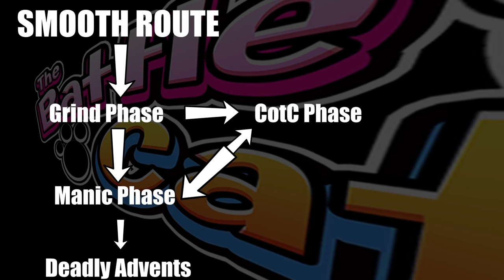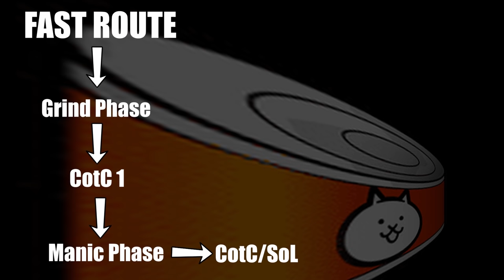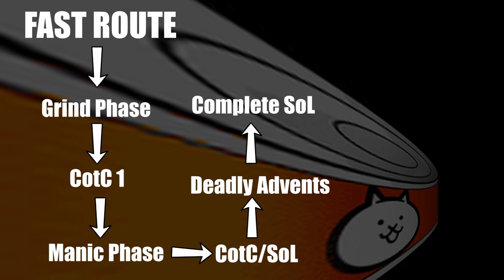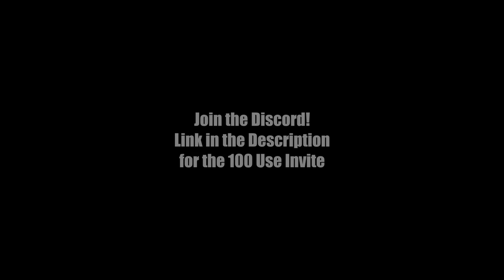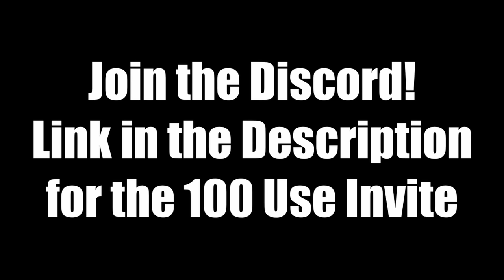How to Progress Through The Battle Cats FULL Mid-Game Guide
How to Progress Through The Battle Cats (Mid-Game Edition) [Uncut-Unmastered]

Here it is, the original FULL Mid-Game guide for progression! There's A LOT in this video, it covers all of the things cut out from the original mid-game progression guide with the main progression route summarized all under 1 hour. You'll get all the stuff from the original Mid-Game guide, paired with all of the cut out stuff from the Mid-Game guide that was posted a couple months ago. But remastered audio, and uncut, and unmastered content.

There's 3 major routes covered in this video, which progression route is the right one for you?

⚠Timestamps⚠
Intro:
0:00 - Intro
0:23 - Beginners Recap
1:42 - What is the MidGame?
2:21 - Main Progression Routes

Smooth Route:
3:34 - Smooth Route Intro
3:59 - What to do after ITF3 Moon
5:02 - Which Stages to grind
7:26 - The Grind Phase
10:01 - What is rushing?
10:53 - THE STUCK CYCLE In Depth
15:30 - End of Grind Phase
15:48 - Manic Phase Intro
17:10 - Which Manic first?
18:26 - What are the Manics for?
19:05 - Deadly Advents
21:15 - What's next?
22:53 - Smooth Route Recap

Fast Route:
23:44 - Fast  Route Intro
24:21 - The Grind Phase
25:30 - After The Grind Phase
26:45 - How to avoid THE STUCK CYCLE when rushing
27:50 - After Manic Phase
28:45 - Deadly Advent Rush
29:45 - What's left to do?
30:40 - It Isn't over yet!
32:21 - Fast Route Recap

Player Option Route:
33:25 - Player Option Route Intro
35:37 - What is needed to take this route?
36:40 - After ITF3
37:07 - KEEP THIS IN MIND!!
38:15 - The Grind Phase
38:50 - Staying in The Grind Phase
39:50 - Progression after staying in The Grind Phase
40:00 - Player Option Route wrap up

Mid-Game Wrap Up:
41:10 - Intro
41:28 - Gacha Units of the Mid-Game
42:30 - XP Management
44:15 - NP Management
49:17 - A Big Thing to Keep in Mind!

49:58 - Outro